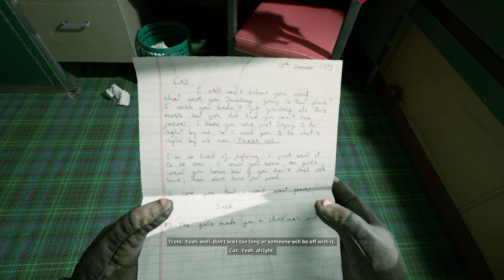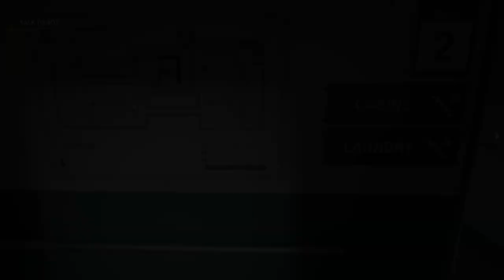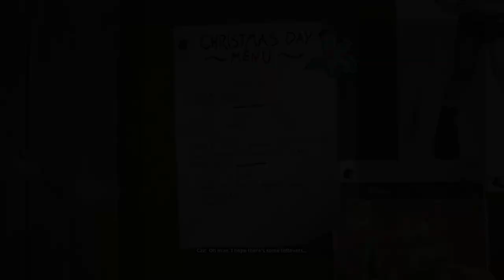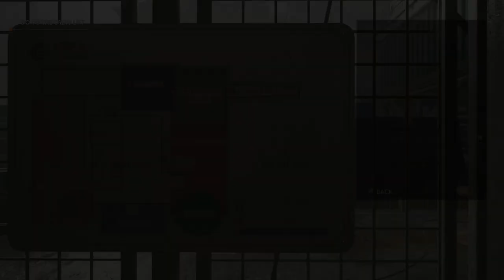STILL WAKES THE DEEP Walkthrough Gameplay Part 1 - khemkagame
Still Wakes the Deep Walkthrough Gameplay Part 1" includes a comprehensive review and full gameplay of "Still Wakes the Deep" on PlayStation 5 (PS5), Xbox Series X, and PC. This walkthrough for "Still Wakes the Deep" 2024 will feature a detailed review, gameplay on PS5 and PC, player reactions, encounters with creatures and monsters, cinematics, cut scenes, original soundtrack (OST), story missions, all single-player campaign missions, and the ending.